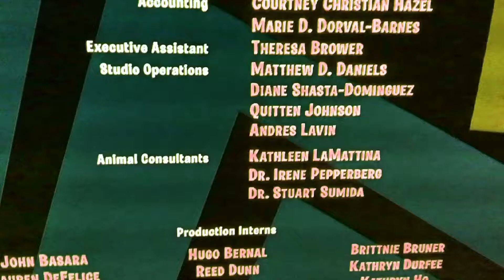Yeah aa oct 1 2008 invert color